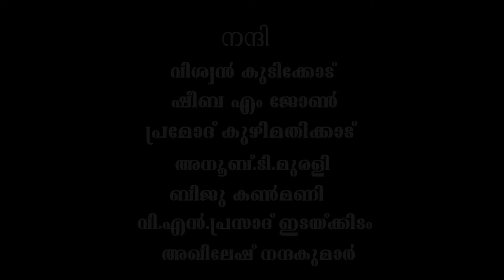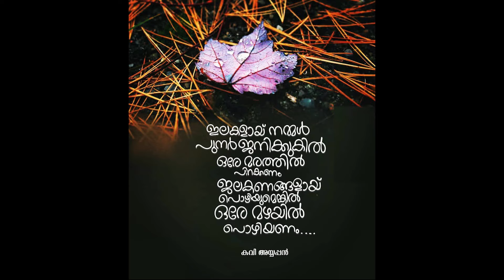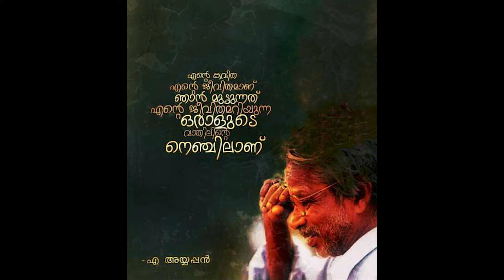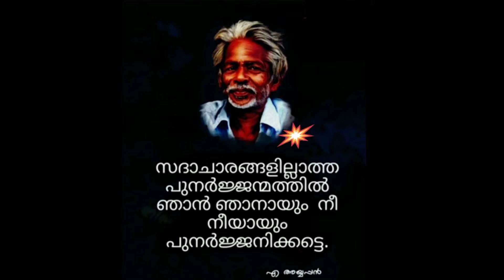ഒസ്യത്തില്‍ ഇല്ലാത്ത പൂവ്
പ്രണയത്തിന്,ഉന്മാദത്തിന് തീക്കാറ്റിന്‍റെ സ്പര്‍ശം നല്‍കിയ പ്രീയ കവി അയ്യപ്പന്‍റെ ആലിംഗനത്തിലമര്‍ന്ന്‍ ഈ കവിത നിങ്ങള്‍ക്കായ്‌ സമര്‍പ്പിക്കുന്നു.വരൂ പ്രാണനില്‍ പ്രാണന്‍ നിറയുവോളം നമുക്ക് ചേര്‍ന്നു നില്‍ക്കാം.